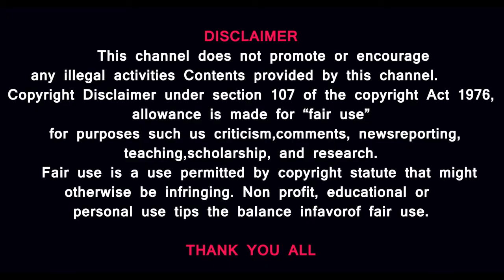வாசி.வாசி..SHANE WARNE CONTROVERSIAL DEATH|HISTORY| SPIN OF CRICKET@prasathsignature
MUSIC CREDITS
YouTube library